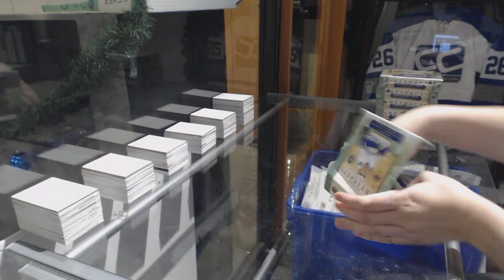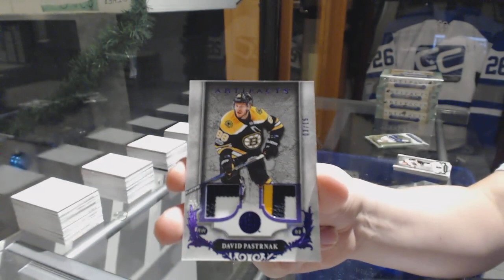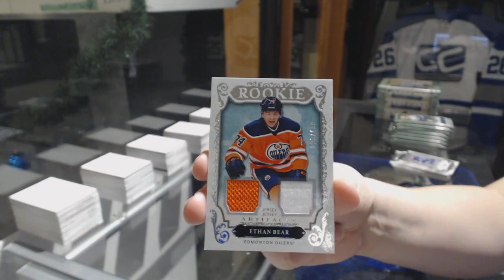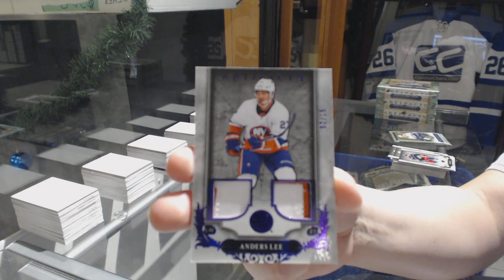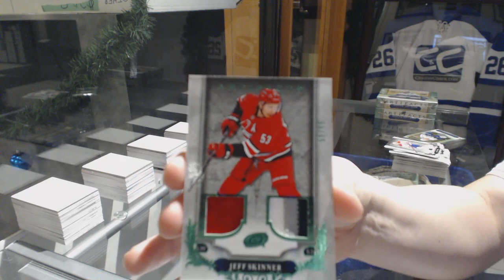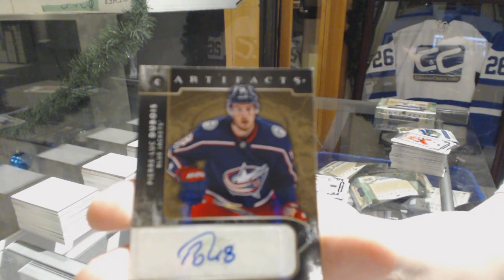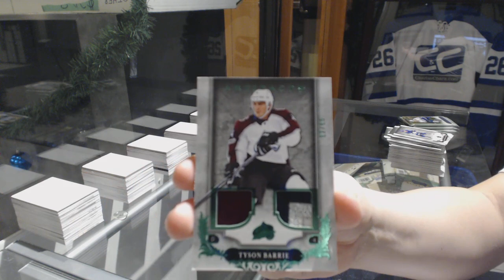18-19 Upper Deck Artifacts Hockey 5 Box Break - C&C GB #9180